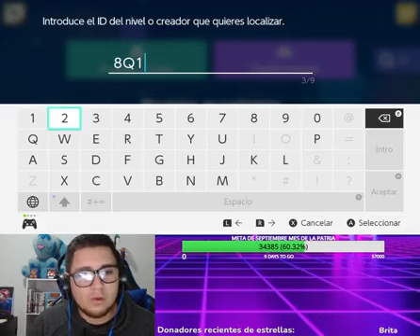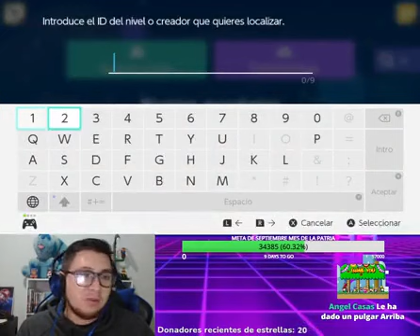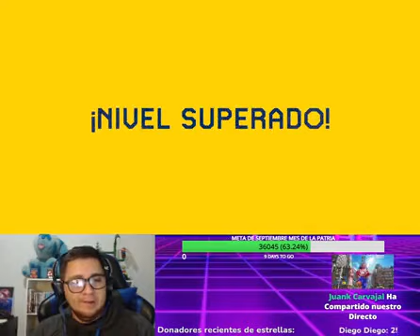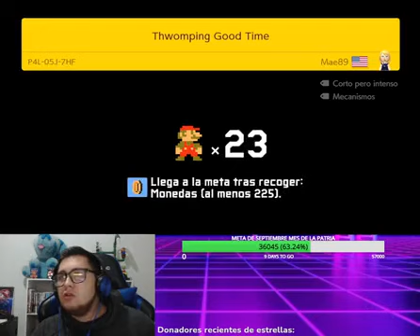Mas de 50 niveles en EXPERTO _ Super Mario Maker 2